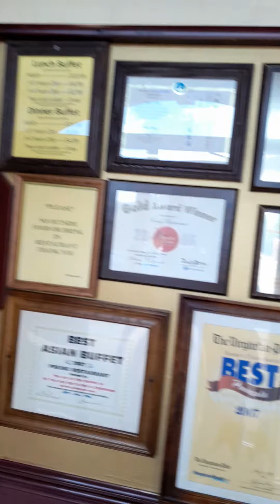Peaking Chinese Buffet Williamsburg Virginia.